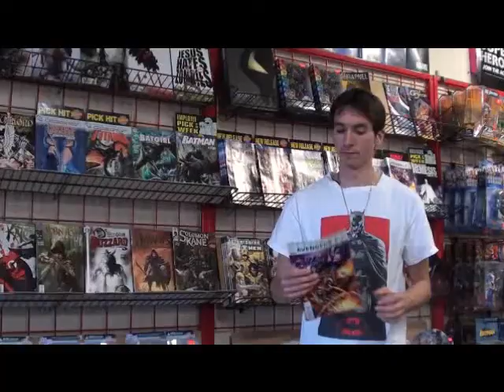The Casual Nerds - At the Shop Spot 8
Just the hard hitters!